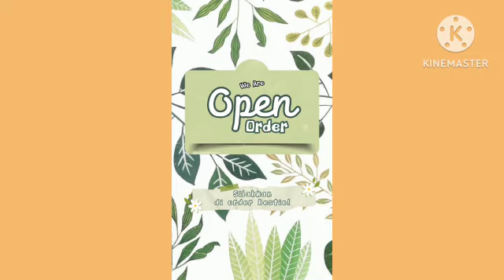rak bunga tangga besi, rak bunga taman minimalis, rak besi hias minimalis, pembuat rak bunga taman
tersedia banyak model :
rak bunga taman
rak bunga indoor/outdoor
rak bunga tangga
rak hexagonal
rak hias minimalis dan masih banyak lagi
RAK MODEL TERBARU

~bisa custome ukuran, warna, dan model
~harga termurah karna langsung dari pengrajin
~pekerjaan rapi dan memuaskan
~untuk area malangbisa langsung ambil kerumah/atau langsung diantar
~luar kota JNE/JNT/ROSALIAEXPRESS DLL.( bisa kirim seluruh indonesia dengan harga yang terjangkau)

no rek
BRI hanya atas nama MACIKA BASSAM BAIDURI
BCA hanya atas nama NANO SUYATNO

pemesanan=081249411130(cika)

rak besi hias,
rak besi hias sepatu,
rak besi hias minimalis,
rak besi hias buku,
rak besi hias tanaman,
rak besi hias pot bunga,
lerberg sudut pojok,
rak bunga minimalis ruang tamu,
lerberg,
lerberg besi,
rak dinding besi,
rak dinding tempel,
rak selang air,
rak besi hias,
rak bunga tangga,
rak bunga tangga dari besi,
rak bunga tangga besi,
rak bunga model tangga dari besi,
meja cafe kayu,
meja cafe kayu palet,
rak besi bunga hias,
rak besi bunga,
rak dinding besi,
standing pot,
rak besi hias,
rak hexagonal besi,
rak bumbu dapur besi,
rak pot bunga gantung dari besi,
rak hexagonal besi,
rak bunga taman,
rak bunga taman minimalis,